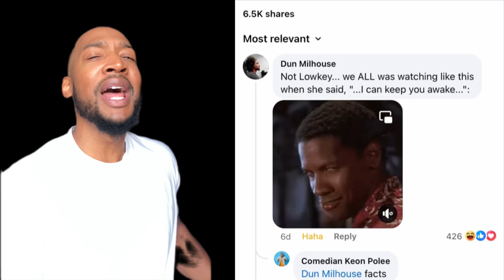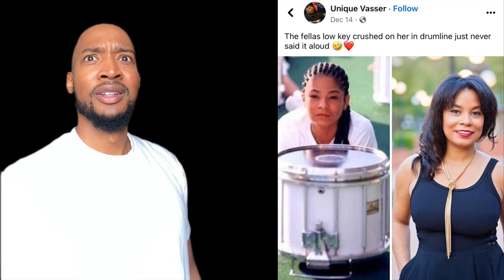Wasnt nothin low key about this crush. We was all in